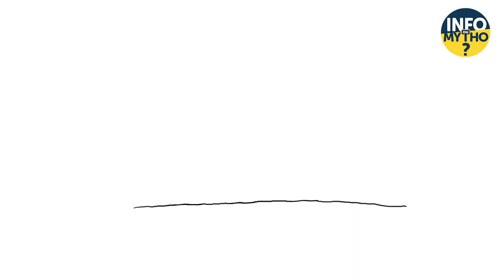C'est quoi le droit à l'image ? - Info ou Mytho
Les photos de toi ne peuvent pas être diffusées sans ton autorisation sur Internet ou dans des journaux. Mais il y a des exceptions.

1 jour, 1 question propose de répondre chaque jour à une question d'enfant, en une minute et trente secondes. Le commentaire explicatif est toujours drôle, le dessin est léger et espiègle. L'intention est d'aider l'enfant à construire son propre raisonnement
Info ou Mytho ?, c'est la chaîne d'esprit critique pour les ados... et les plus grands : biais cognitifs, théories du complot, éducation aux médias et à l'information, conséquences des fake news dans l'actu, interviews de youtubeurs luttant contre la désinformation, etc.